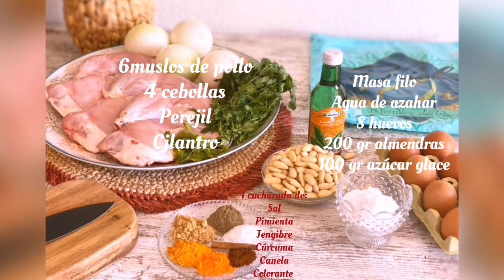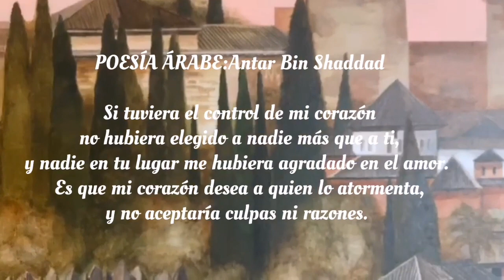PASTELA DE POLLO MARROQUÍ XL 🎉 بسطيلة الدجاج | AUTÉNTICA RECETA paso a paso BY PALOMA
Descubre una receta delicatessen de Marruecos ideal para fiestas, donde se mezcla lo dulce y lo salado con los aromas de la canela y la flor de azahar...
pasteladepollo pastelamarroquí بسطيلة الدجاج